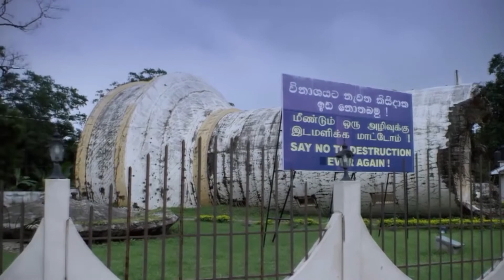Api wenuwen api /අපි වෙනුවෙන් අපි/ We For Us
api wenuwen api/we for us